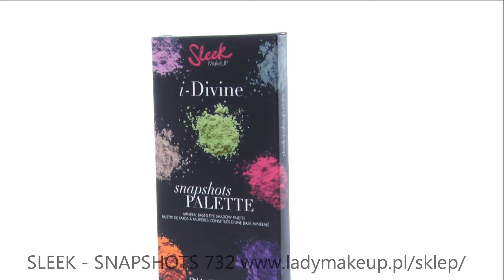Sleek - Paleta cieni Snapshots 732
Paleta 12 cieni mineralnych - Snapshots, marki SLEEK - angielskiego producenta kosmetyków kolorowych dla różnych typów i kolorów skóry. Cienie mają dużą zawartość pigmentów, każdy z nich jest wyrazisty, indywidualny. W paletce znajdują się odcienie zarówno matowe jak i perłowe. Cienie są łatwe w aplikacji, bardzo wydajne, a w dotyku aksamitne. Długotrwale utrzymują się na powiekach. Ich różnorodność pozwala na stworzenie pięknych makijaży na każdą okazję.

Do każdego zestawu dołączony jest dwustronny aplikator do nakładania cieni oraz duże, wygodne lusterko.

Wymiary zamkniętej paletki: 14 cm x 7,3 cm

Wymiary lusterka: 13,2 cm x 6,8 cm

Wymiary aplikatora: długość całkowita 11 cm

Średnica pojedynczego cienia: 2 cm

Kolory cieni w paletce:

* summer breze - jasnomiętowy, matowy,
* martini - jasnobeżowy, perłowy,
* kiwi flower - trawiasta zieleń, metaliczny,
* lotus flower - wrzosowy, metaliczny,
* humming bird - niebieskomorski, opalizujący na złoto, metaliczny,
* tequila sunrise - intensywnie pomarańczowy, metaliczny,
* sand walker - kawa z mlekiem, matowy,
* washed ashore - jasnokarmelowy ze srebrnymi refleksami,
* sunset - ceglasty, metaliczny,
* green iguana - turkusowy, metaliczny,
* purple haze - intensywnie fioletowy, matowy,